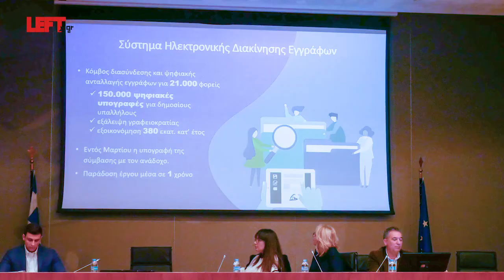Ψηφιακή Πολιτική -Νίκος Παππάς